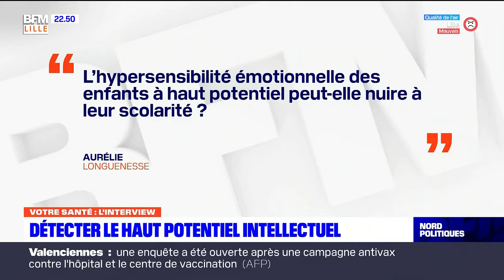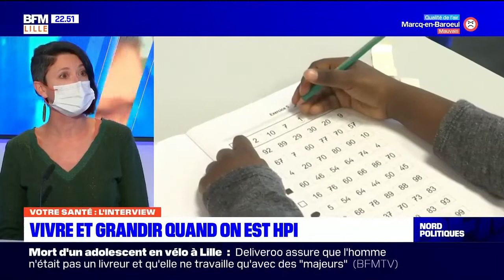Votre Santé Lille-Littoral: l'émission du 13 janvier 2022 avec Camille Hembert, psychologue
Votre Santé Lille, c'est votre rendez-vous du jeudi. Retrouvez l'émission du 13/01/2022 avec Camille Hembert, psychologue.